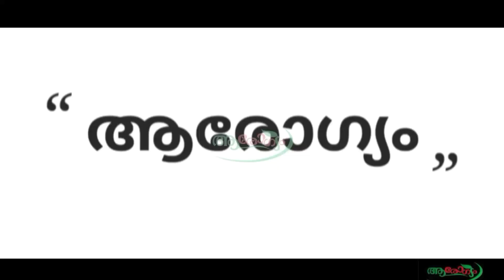കണ്ണട ഉപയോഗിക്കുന്നവർ അറിയാൻ